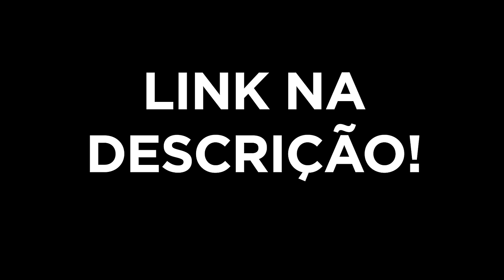MARÇAL E NUNES TRETAM FEIO EM DEBATE!